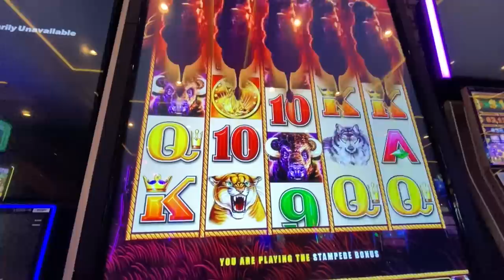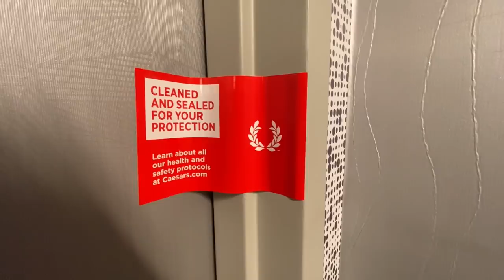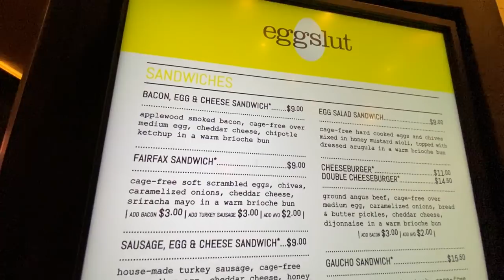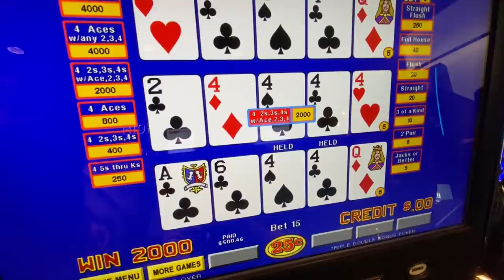LAS VEGAS | Flamingo Hotel | The Noodle Man | Eggslut | Andiamo Steakhouse | Mon Ami Gabi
Our first couple days in Vegas!  Last visit here was during the re-opening 3 weeks ago.

Time to eat and explore!